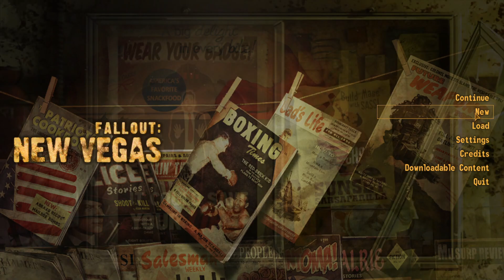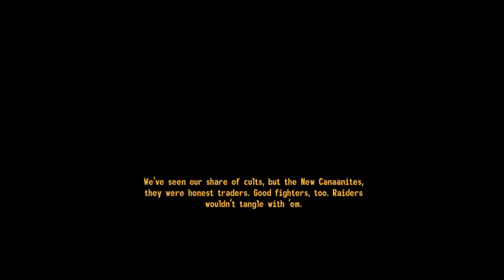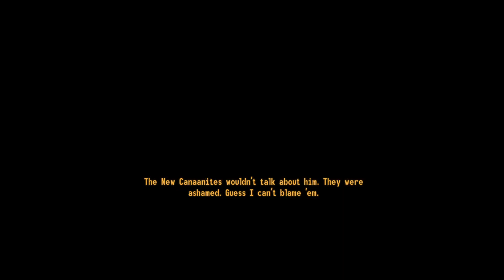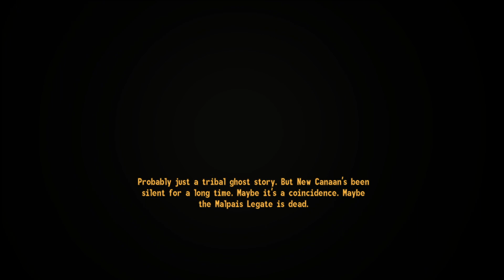Honest Hearts from level 1 - Part 1